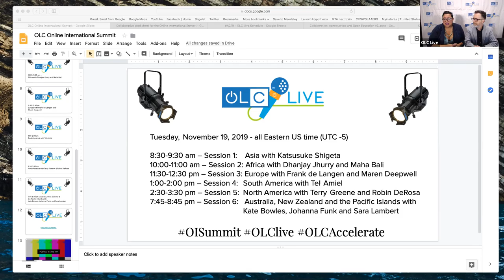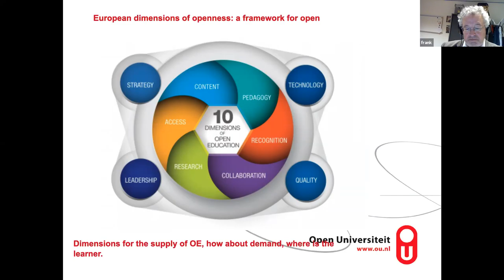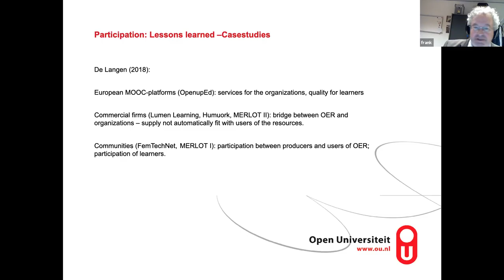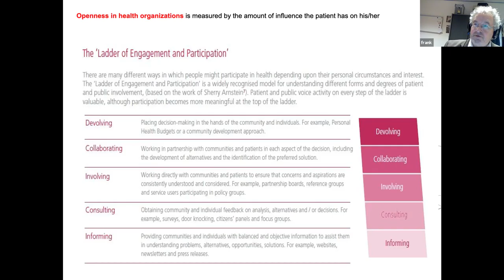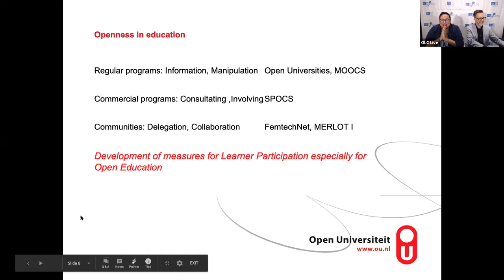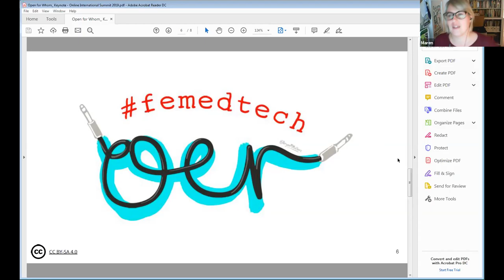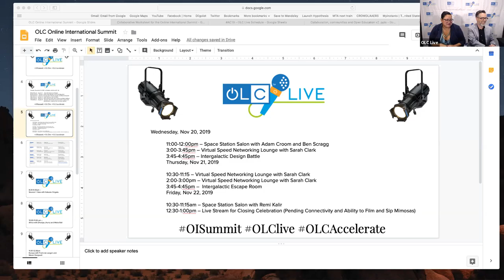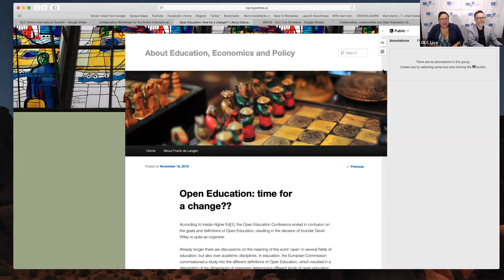2019 Online International Summit - Europe with Frank de Langen and Maren Deepwell (AC19)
This session was one of six gatherings that brought together open educators from around the globe to share contextual definitions and examples of openness. The summit was held during OLC Accelerate 2019 on Tuesday, November 19, 2019. As a means of amplifying the narratives and data collected, the summit concluded with a synthesis of the findings which will be published as an open report to be shared out as a springboard for future collaborations and convenings.